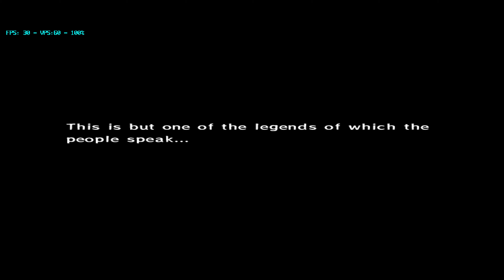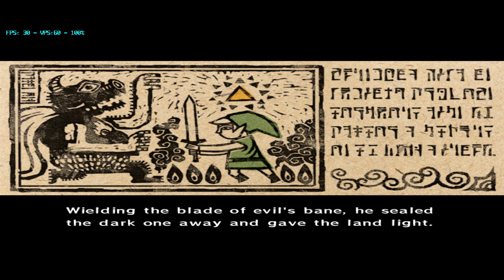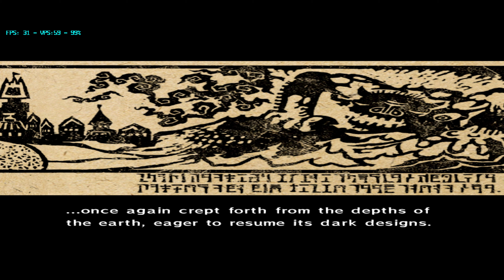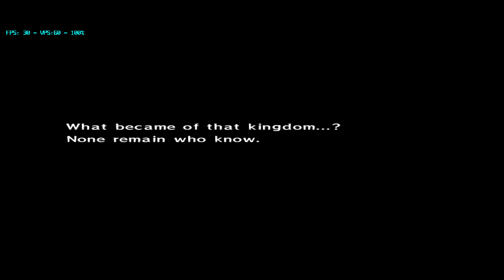The Legend of Zelda: The Wind Waker / Huawei Mate 40 Pro / Ishiruka-VX emulator 8x(4x) res 4K60 HDMI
The Legend of Zelda: The Wind Waker[b] is an action-adventure game developed and published by Nintendo for the GameCube home video game console. The tenth installment in The Legend of Zelda series, it was released in Japan in December 2002, in North America in March 2003, and in Europe in May 2003.

The game is set on a group of islands in a vast sea, a departure for the series. The player controls series protagonist Link as he attempts to save his sister from the sorcerer Ganon and becomes embroiled in a struggle for the Triforce, a sacred wish-granting relic. Aided by allies including pirate captain Tetra – an incarnation of Princess Zelda – and a talking boat named the King of Red Lions, Link sails the ocean, explores islands, and traverses dungeons to acquire the power necessary to defeat Ganon. Wind, which facilitates sailing, plays a prominent role and can be controlled with a magic conductor's baton called the Wind Waker.

The Wind Waker was directed by Eiji Aonuma and produced by Shigeru Miyamoto and Takashi Tezuka. Development began in 2000. It retains the basic 3D gameplay of its predecessors, Ocarina of Time and Majora's Mask, but the team chose to avoid the realistic graphics of previous games. Instead, they implemented a distinctive cartoon-like art style created through cel shading.

At its release, The Wind Waker received critical acclaim for its visuals, gameplay, level design, music, and story. The art direction proved divisive among players and contributed to comparatively weak sales; the game sold 4.6 million copies, far below the 7.6 million sold by Ocarina of Time. As a result, Nintendo changed directions with the next Zelda installment, the more realistically styled Twilight Princess. However, The Wind Waker's reputation improved over time, and it is now widely considered one of the greatest video games ever made. The Wind Waker originated the "Toon Link" character, and received two direct sequels for the Nintendo DS, Phantom Hourglass (2007) and Spirit Tracks (2009). A high-definition remaster, The Legend of Zelda: The Wind Waker HD, was released for the Wii U in September 2013.